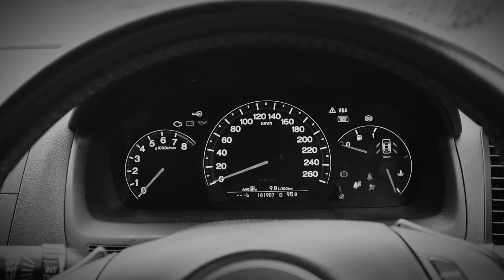Getting a Flow Designs Lip Kit for my Accord Euro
In today's video I show off the new Flow Designs Lip Kit I got for my Accord Euro. It looks amazing!

CL9 Modifications:
- Serge Bo ECU Reflash
- Simota Short Ram Intake
- PLM Headers
- Yonaka 2.5" Catback Exhaust
- Tein S-Tech Lowering Springs
- Sparco DS1 18x7.5 +48 Wheels
- 225/45R18 Bridgestone Potenza RE003's
- Flow Designs Australia Lip Kit
- Type S Grille
- Euro R Shift Knob
- Factory Sports Kit and Spoiler